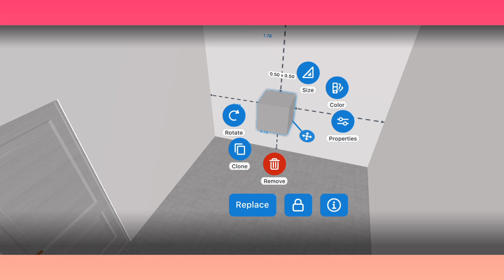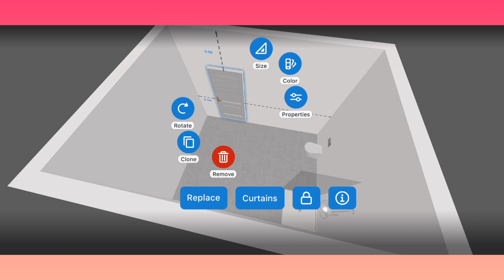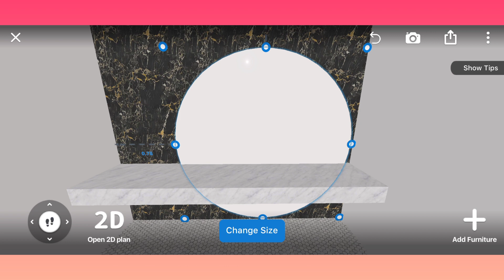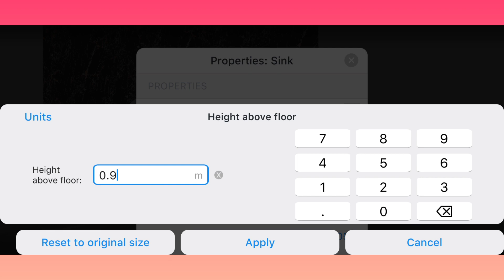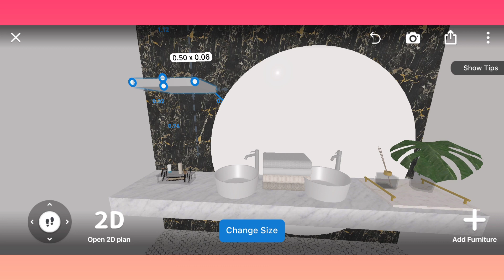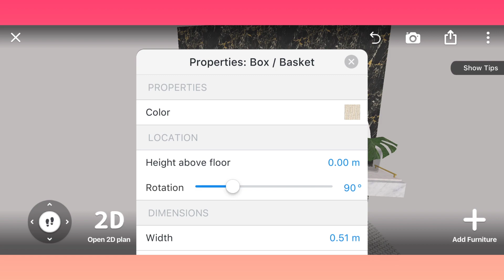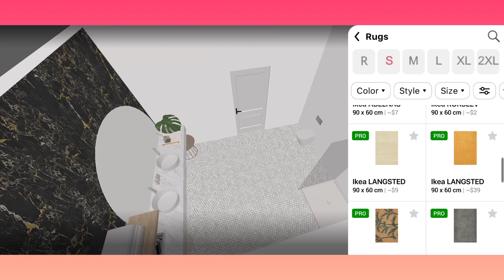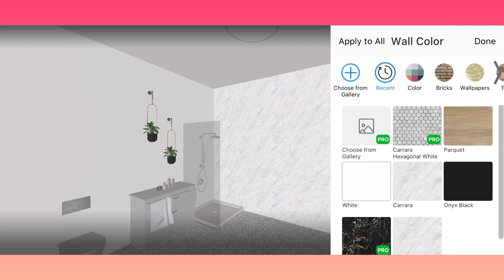How to create custom bathroom in Room Planner (speed design, advanced)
- Glass shower screen
- Custom sink countertop
- Custom shelve

Measure your space, create stunning 2D/3D floor plans, decorate and furnish your interior with world-famous brands, make professional visualizations, and get inspiration from predesigned layouts for your bedroom, bathroom, living room, etc.